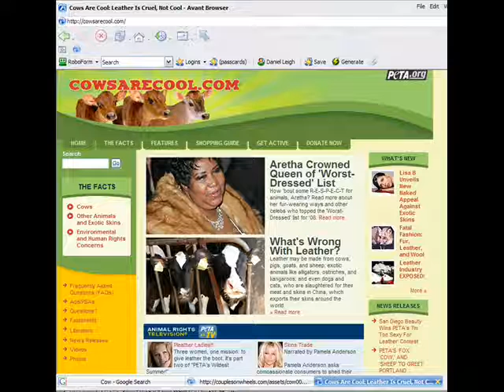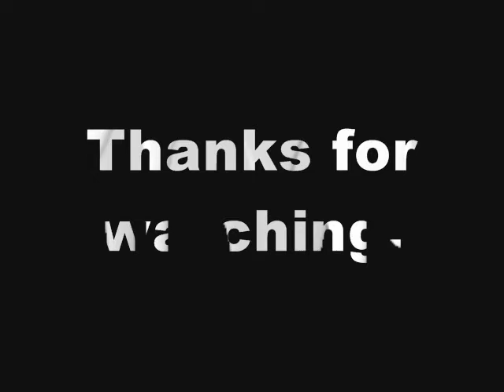cows are cool